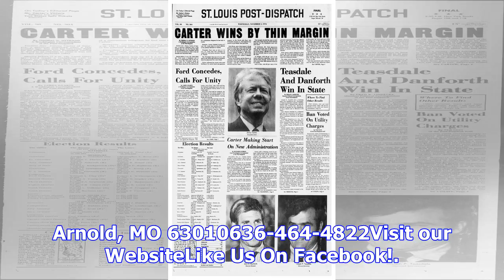Save $10 on a diagnostic charge from awtrey heating & air conditioning. click here for more informa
Save $10 on a diagnostic charge from awtrey heating & air conditioning. click here for more information!
Awtrey Heating & Air Conditioning wants to save you $10!Take $10 off a diagnostic charge when you ha...